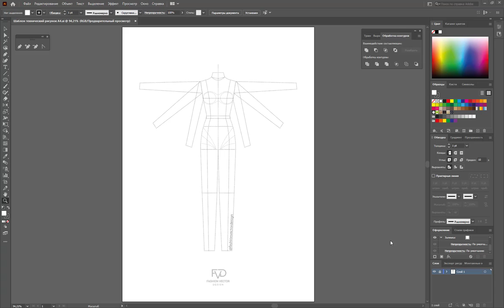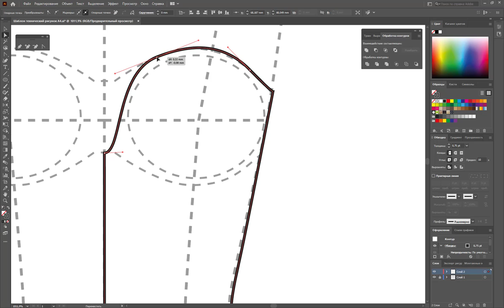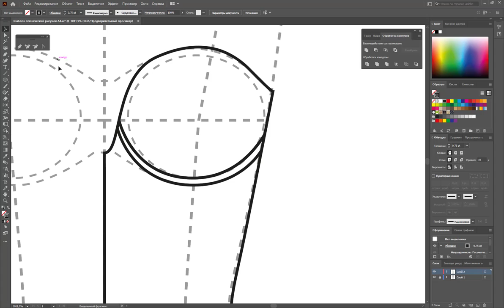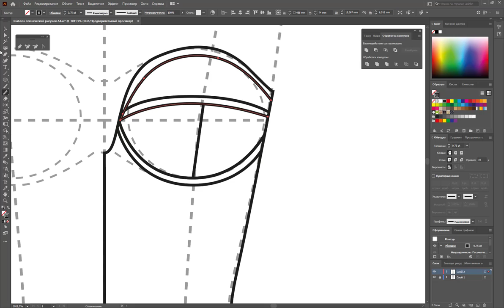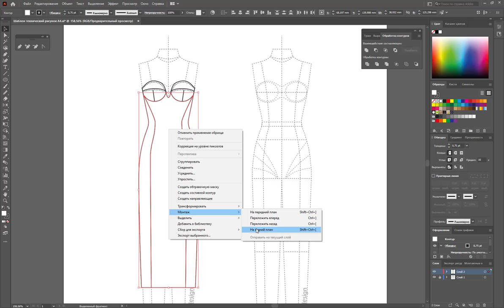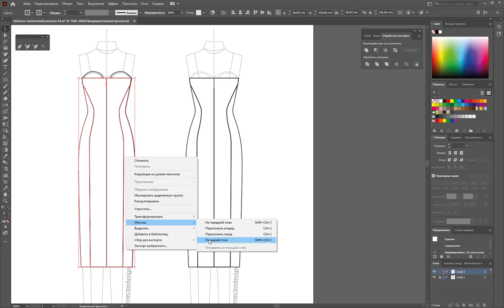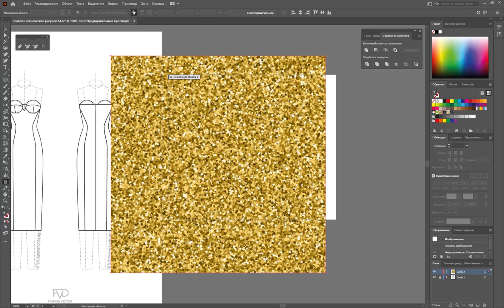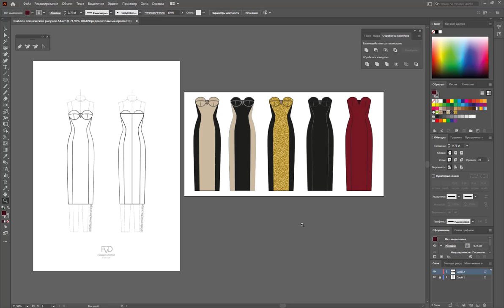Технический рисунок платья (в Adobe Illustrator)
О чем мечтает каждая девушка - о красивом платье, давайте его нарисуем)

Если вы хотите нарисовать что-то конкретное, напишите мне, я обязательно включу в отрисовку.

Я рисую в программе Adobe Illustrator. На ноутбуке Dell G3 17 , беспроводной мышкой Logitech